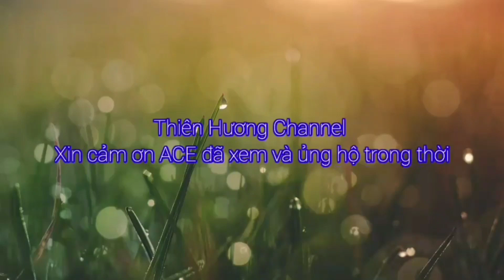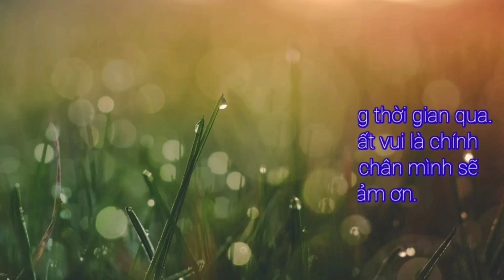cucumber carving easy/Cách Cắt Trái Dưa Leo Thành Hình Bông Hoa.